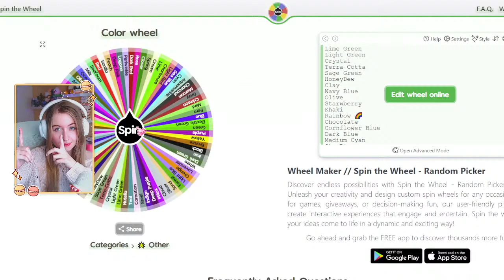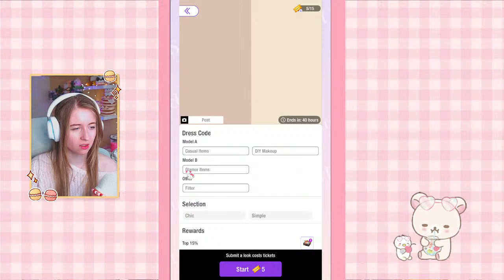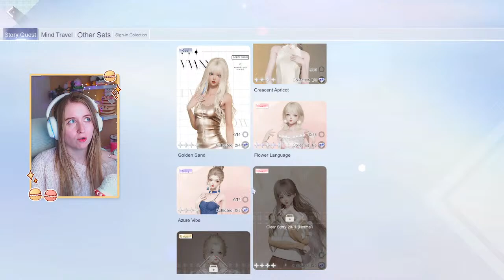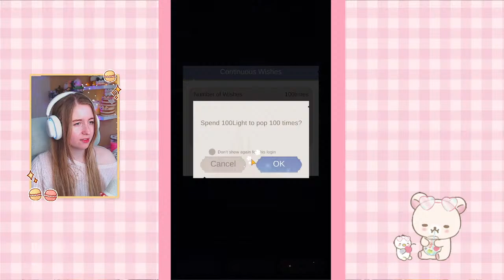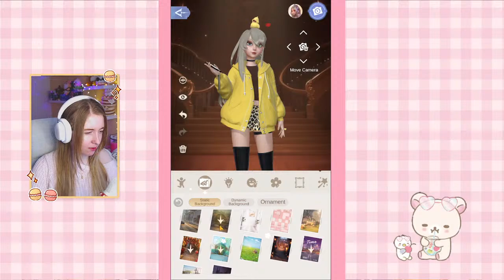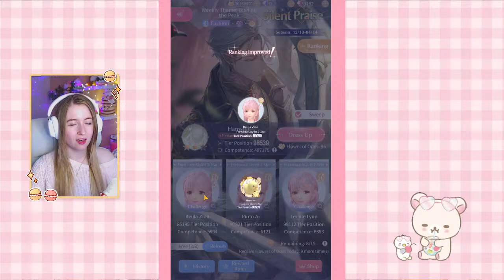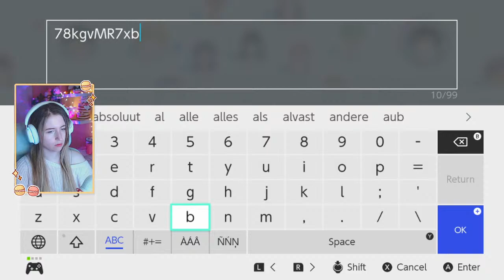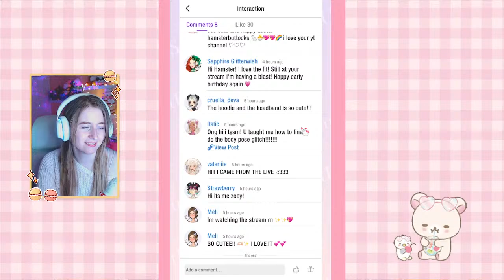🔴Let's play every Fashion game!⭐🍰 Birthday Stream! :)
💐       🌸       💐   Timestamps    💐       🌸       💐
00:00:00 Fashion Dreamer
01:19:00 SuitU
01:59:00 Life Makeover
02:30:00 Time Princess
03:19:00 Shining Nikki
03:52:00 Model Debut 3
04:53:00 Animal Crossing
06:55:00 Fashion Dreamer (again)

Playing almost every fashion game featured on my channel on todays super special and extra long stream!
These games include, Fashion dreamer, Life Makeover, Suitu, Time Princess, Model Debut 3 & Animal Crossing :D

✿ Stay Hydrated✿
🎀 𝒜𝒷🍑𝓊𝓉 𝓂𝑒 🎀